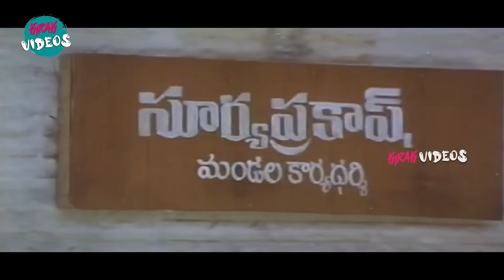Rajinikanth And Soundarya Wedding Scene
Watch and Enjoy Rajinikanth And Soundarya Wedding Scene